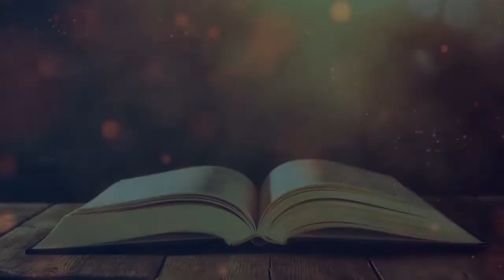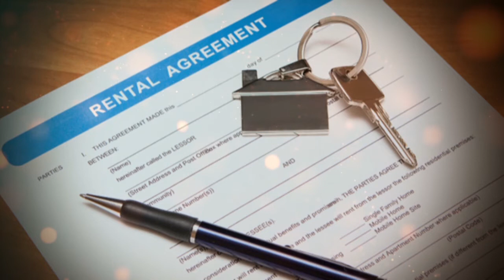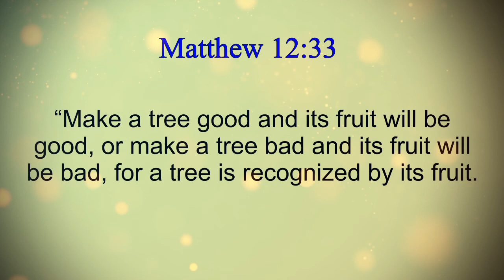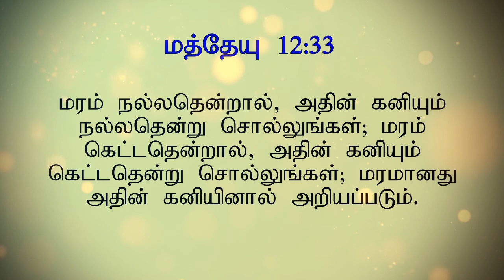Parable of the Tenants | கொடிய குத்தகைதாரரின் உவமை | Matthew 21, Mark 12, Luke 20 |Tamil Bible Story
The parable Jesus told of the tenant farmers who beat or kill the servants sent to collect the owner's share of the harvest. They even murder the owner's son.